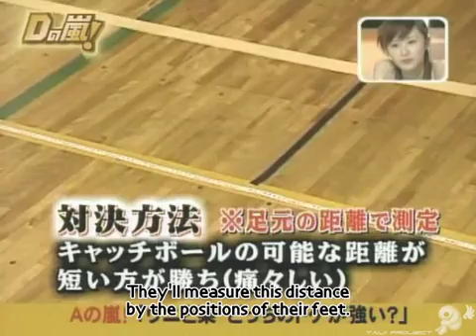Junba Chestnut vs Sea Urchin